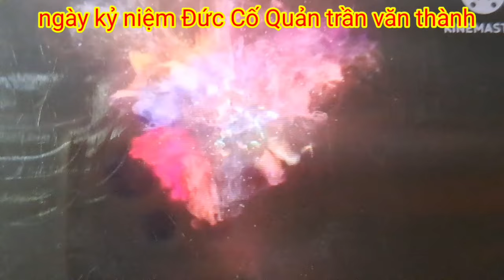kể chuyện mưa đá kinh hoàng có thật không coi rồi biết